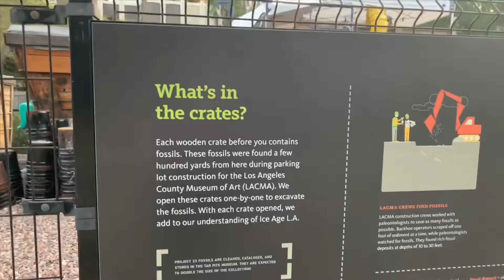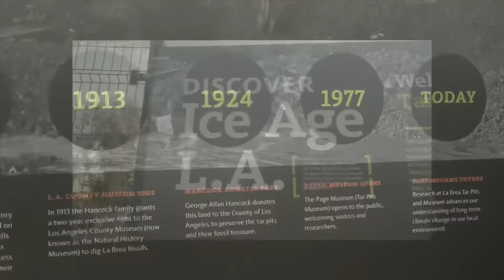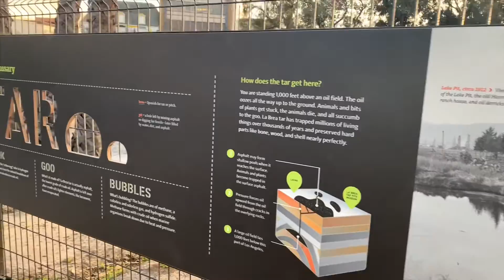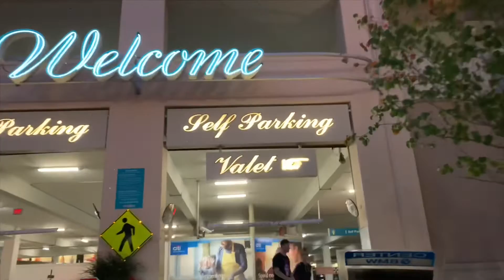Nature Behind The Busiest City| Los Angeles County| La Brea Tar Pit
A little walk what’s behind the busiest city in America. An amazing family friendly park to walk and learn what was there from thousands of years ago. I hope you’ll enjoy it and hope you’ll follow me along with my journey here in America. Thank you!